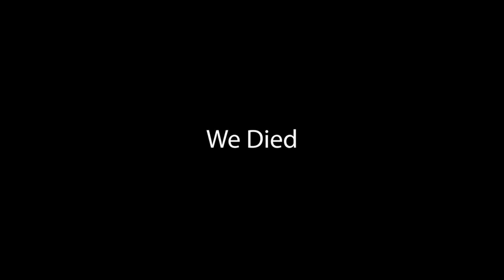Dark And Darker Is The BEST Game To Play With Friends!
Dark and Darker video... Subrscribe if you enjoyed.